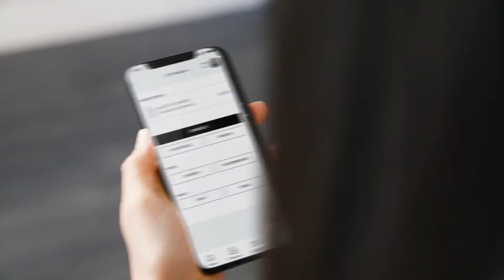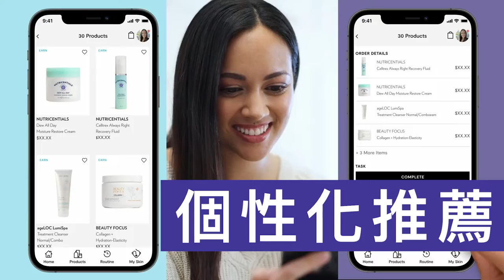Empower ME｜Vera APP